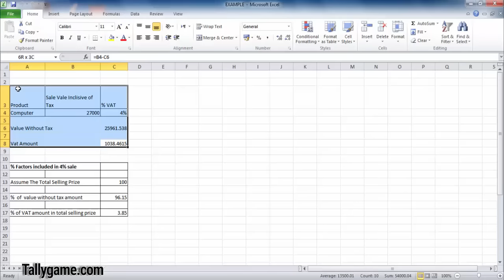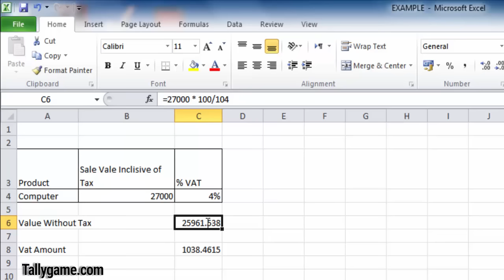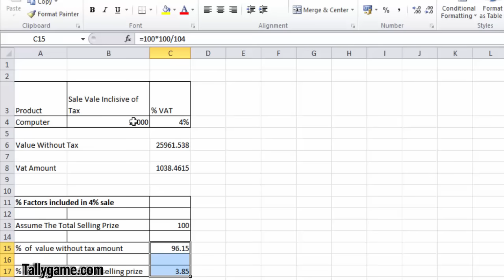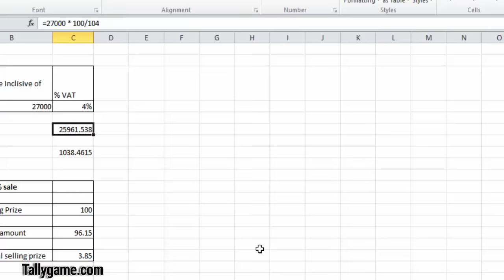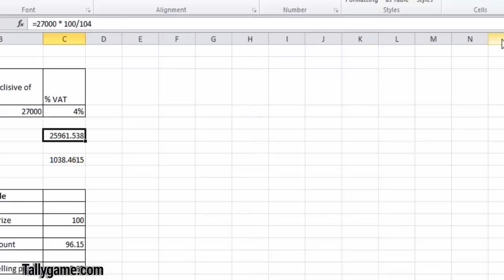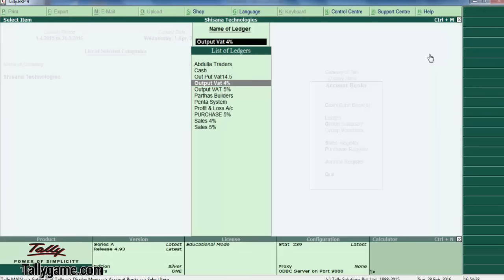Voucher class for sales transactions inclusive of tax or vat - Malayalam tutorial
This is a tutorial on how to create voucher class for automating sales transactions in when selling inclusive of tax. Sales Voucher class for sales transactions inclusive of tax , this tutorial is in Malayalam language